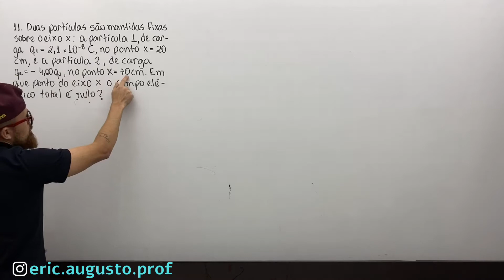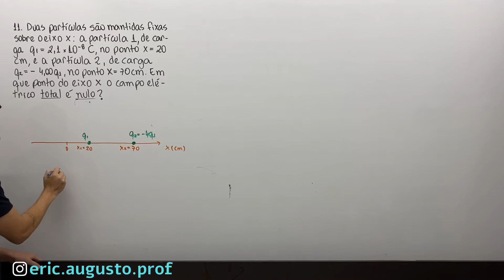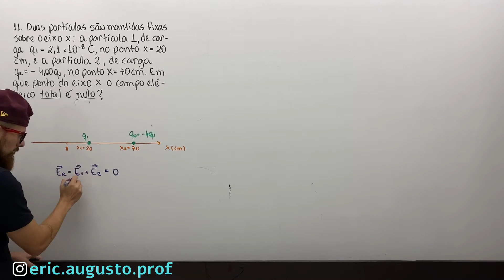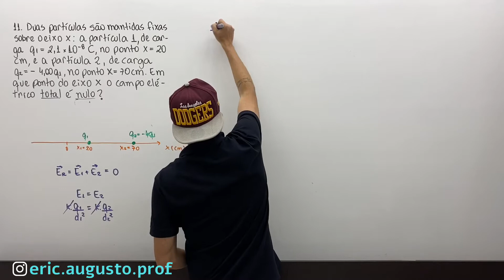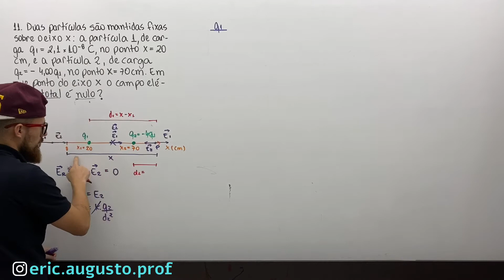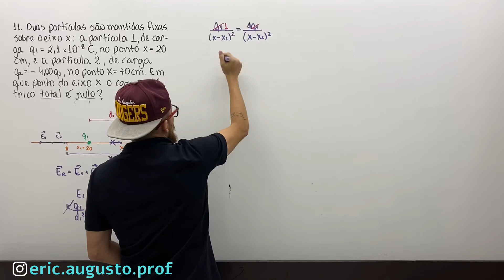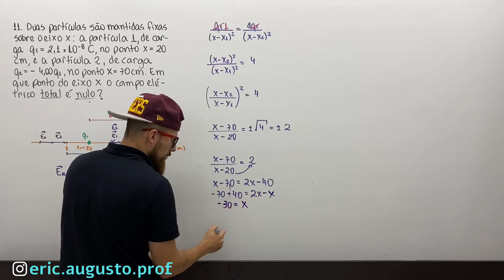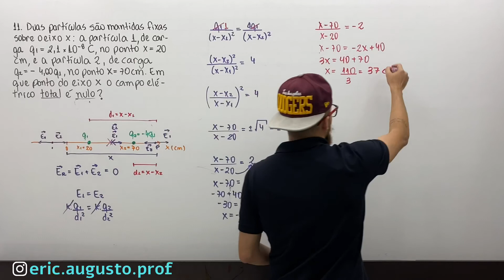22.11 – Campos Elétricos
11. Duas partículas são mantidas fixas sobre o eixo x: a partícula 1, de carga q1 = 2,1 x 10-8 C, no ponto x = 20 cm, e a partícula 2, de carga q2 = -4,00q1, no ponto x = 70 cm. Em que ponto do eixo x o campo elétrico total é nulo?

Fundamentos de Física – Eletromagnetismo, Halliday & Resnick 9ª ed.
Capítulo 22 – Campos Elétricos
22.4. Campo Elétrico Produzido por uma Carga Pontual